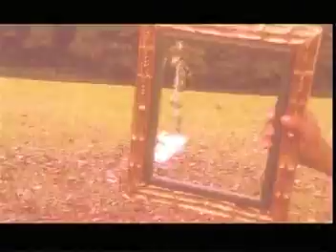Buscandola - Luis Mateus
del album: grandes exitos (1999)